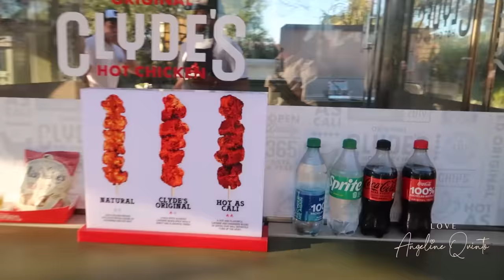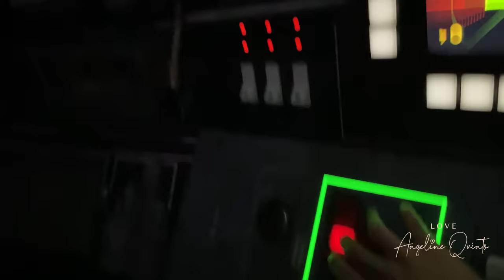DISNEYLAND CALIFORNIA VLOG | Love Angeline Quinto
Hello mga ka-Twinkle!

Sharing with you ang experience ng family ko sa happiest place on earth, DISNEYLAND dito sa Anaheim, California! Sobrang saya ko dahil ngayon na lang ako ulit nakabalik dito at kasama ko pa ang Baby Sylvio at si Babe. Samahan niyo kami mga ka-Twinkle!

Love,
Angeline